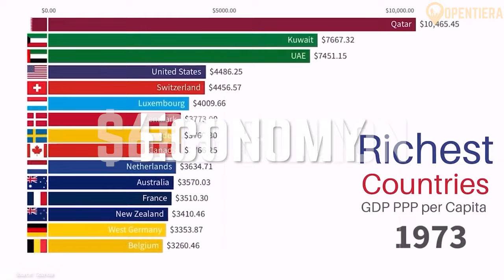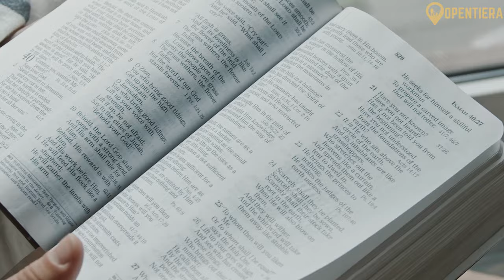Poland Explained in 10 Minutes (HIstory, People, Geography)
Explore Poland's history, culture, and cuisine in this captivating video journey. From ancient Slavic roots to modern-day achievements, discover iconic figures, key events, and delicious dishes that define the Polish experience. Join us as we uncover the rich tapestry of Poland's past and present.